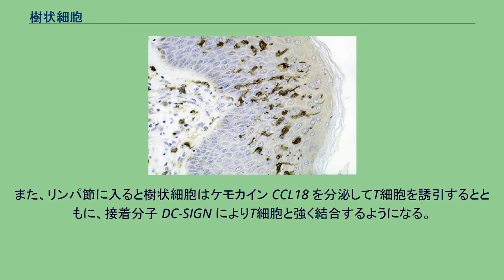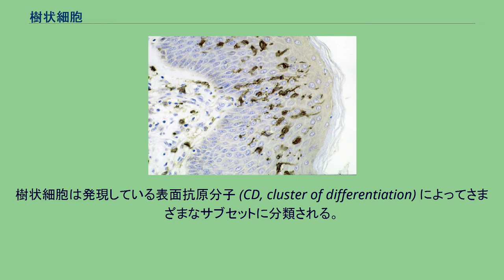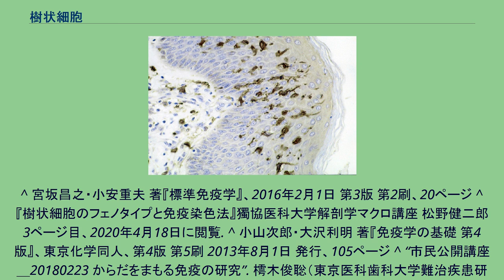樹状細胞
皮膚の中の樹状細胞 樹状細胞（じゅじょうさいぼう、英: Dendritic cell）は、抗原提示細胞として機能する免疫細胞の一種であり、哺乳類の免疫系の一部を担っている。
皮膚組織をはじめとして、外界に触れる鼻腔や肺、胃、腸管に存在し、その名のとおり周囲に突起を伸ばしている。
表皮の樹状細胞はランゲルハンス細胞と呼ばれる。
抗原提示細胞は自分が取り込んだ抗原を、他の免疫系の細胞に伝える役割を持つ。
抗原を取り込むと樹状細胞は活性化され、リンパ節や脾臓などの二次リンパ器官に移動する。
リンパ器官では取り込んだ抗原に特異的なT細胞を活性化する。
この活性化は非常に効率的であり、T細胞の活性化において、樹状細胞はマクロファージよりも優れている。
初期の樹状細胞は抗原を取り込む能力（貪食作用）を持った末梢組織の状態であり、未熟樹状細胞と呼ばれる。
その後、リンパ節に移動し、B7分子を発現してT細胞を活性化する能力を獲得するとともに抗原を取り込む能力を失った樹状細胞を成熟樹状細胞と呼ぶ。
また、マクロファージが一般に持っているFcレセプター、およびC3bに対するレセプターについて、一般に未熟樹状細胞はFcレセプターを持っているが、しかし成熟樹状細胞はFcレセプター、およびC3bに対するレセプター持っていないとされる。
また、リンパ節に入ると樹状細胞はケモカイン CCL18 を分泌してT細胞を誘引するとともに、接着分子 DC-SIGN によりT細胞と強く結合するようになる。
この状態における成熟樹状細胞は、その形態から相互連結細網細胞 (interdigitating reticular cell) とも呼ばれる。
樹状細胞は発現している表面抗原分子 (CD, cluster of differentiation) によってさまざまなサブセットに分類される。
1973年、カナダの免疫学者・細胞生物学者ラルフ・スタインマン(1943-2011)は、マクロファージとは異なる大型星状細胞（中枢神経系のグリア細胞の一つアストロサイトとは別）を発見し、樹状細胞と命名した。
この功績により、スタインマンは、2011年ノーベル生理学・医学賞を受賞した。
^ Parham, Peter 『エッセンシャル免疫学』、笹月健彦 メディカル・サイエンス・インターナショナル、2007年。
^ 宮坂昌之・小安重夫 著『標準免疫学』、2016年2月1日 第3版 第2刷、20ページ ^ 『樹状細胞のフェノタイプと免疫染色法』獨協医科大学解剖学マクロ講座 松野健二郎 3ページ目、2020年4月18日に閲覧. ^ 小山次郎・大沢利明 著『免疫学の基礎 第4版』、東京化学同人、第4版 第5刷 2013年8月1日 発行、105ページ ^ “市民公開講座＿20180223 からだをまもる免疫の研究”. 樗木俊聡（東京医科歯科大学難治疾患研究所生体防御学分野）. 2021年3月30日閲覧。